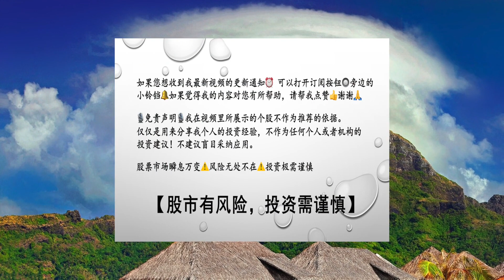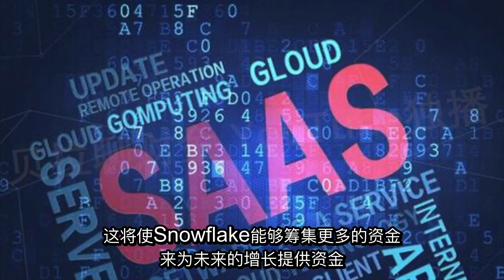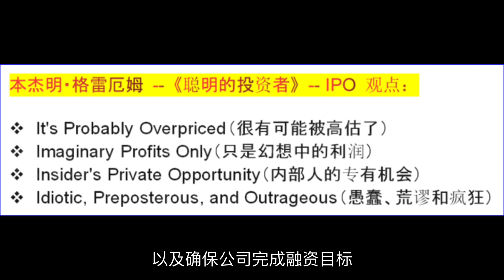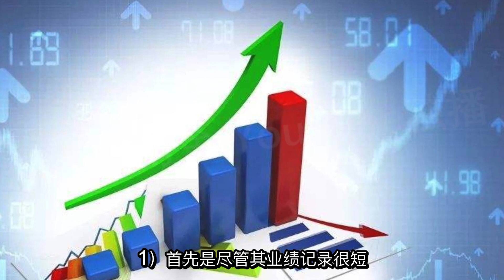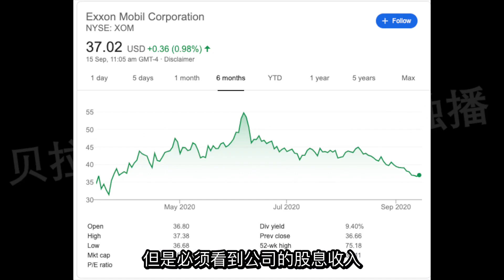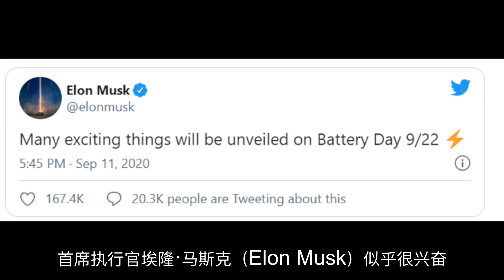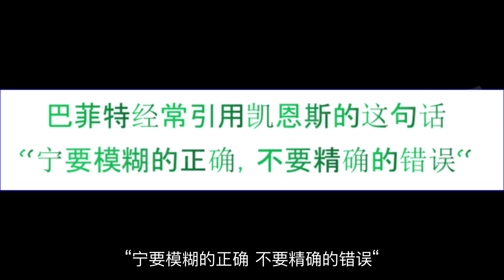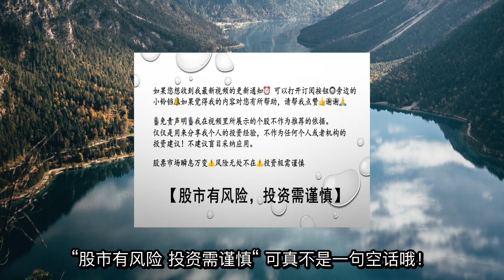第158期：能源板块的逻辑？XOM可以入手吗？黄金上涨看什么？Snowflake 最后冲刺！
能源板块的逻辑？XOM可以入手吗？黄金上涨看什么？Snowflake 最后冲刺！